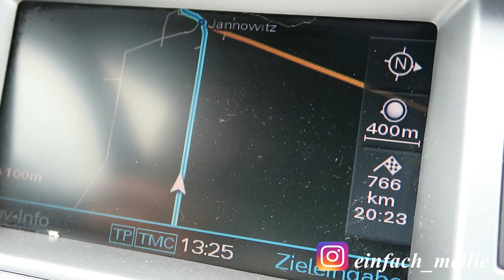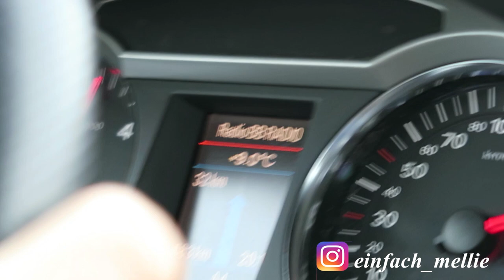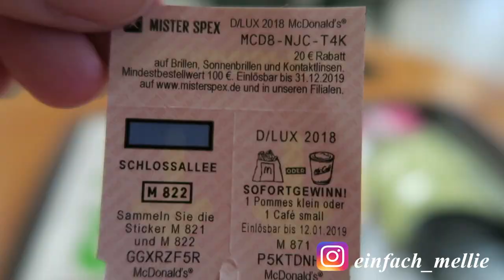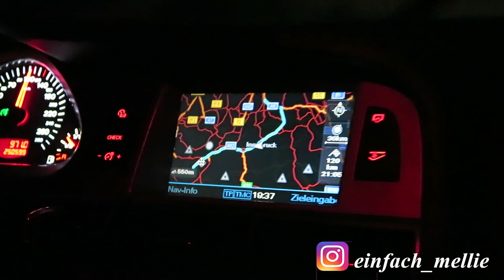Winterurlaub ... Auf geht´s nach Ischgl I MelliPirelli Vlog